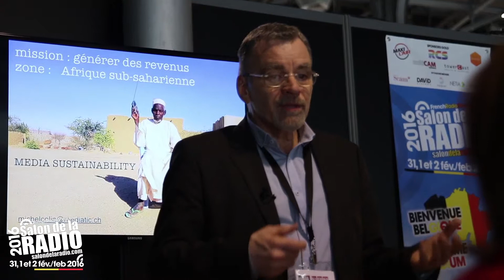ITW Michel Colin Comment j'ai vendu de la pub radio en Afrique